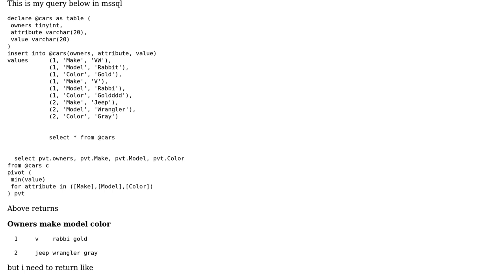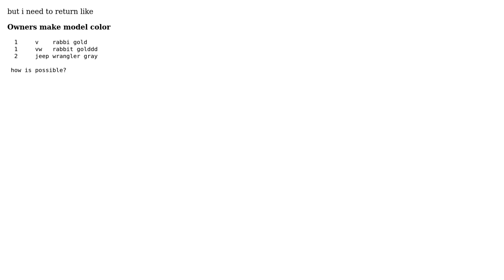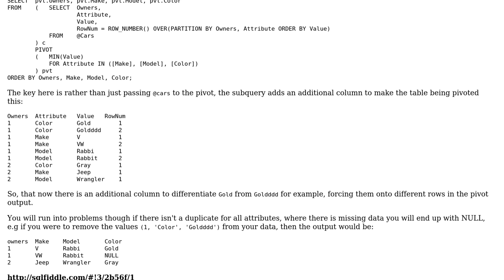How return multiple row while pivoting table in sqlserver?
With thanks & praise to God, and with thanks to the many people who have made this project possible! | Content (except music & images) licensed under CC BY-SA | Music | Images & others | With thanks to user GarethD user Abdul Haneefa and the Stack Exchange Network Trademarks are property of their respective owners. You are responsible for your own actions.